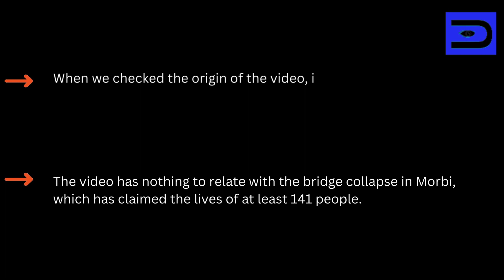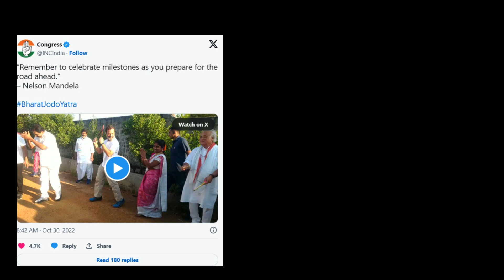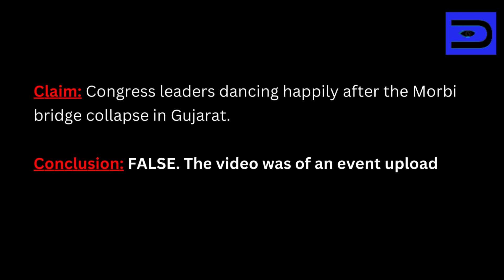Rahul Gandhi dancing in Telangana after Morbi bridge collapse Fact Check